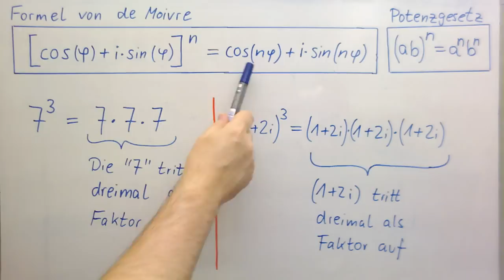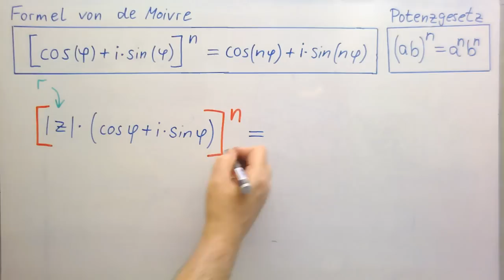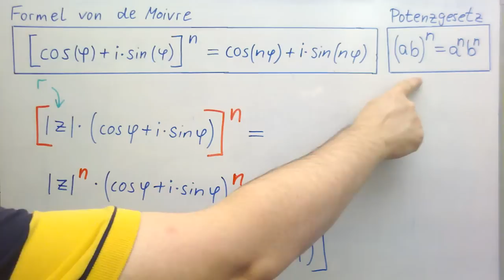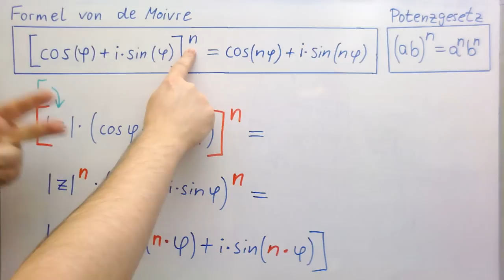Komplexe Zahlen ►Potenzieren und Satz von Moivre ►Teil 1 (=Einführung)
Billiges und verständliches Buch  zum Thema komplexe Zahlen: